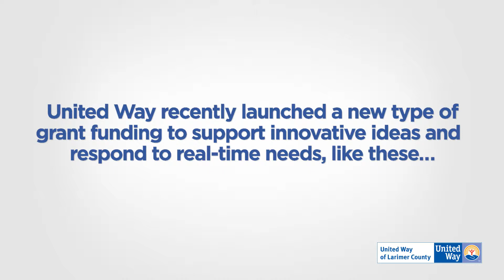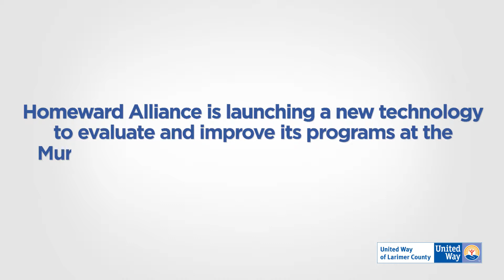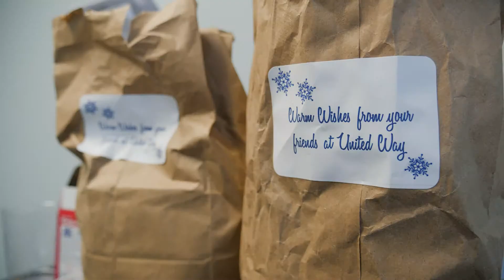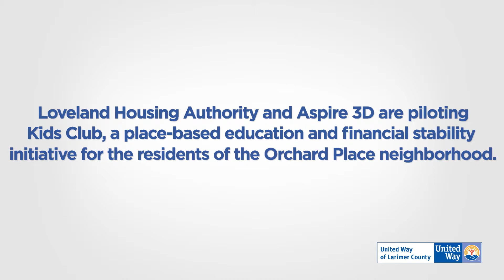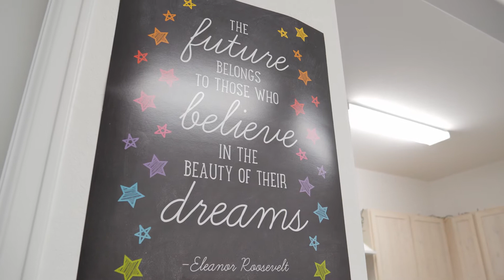Innovation Grant Video